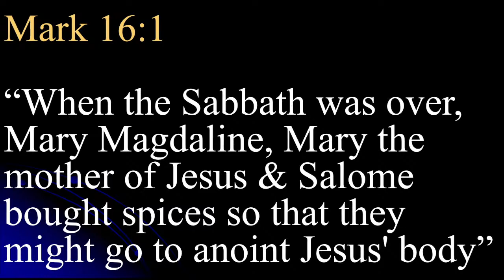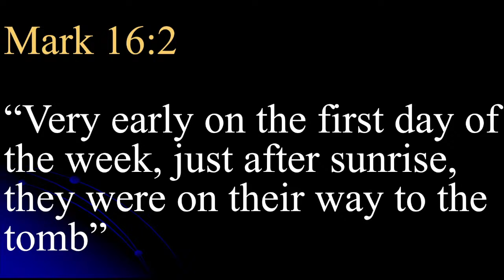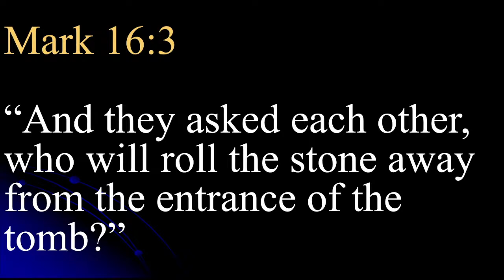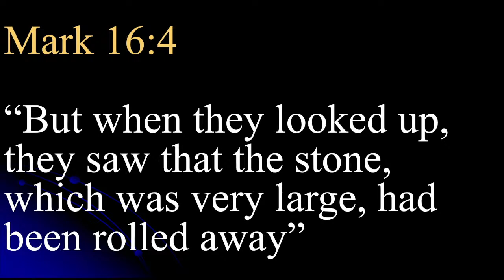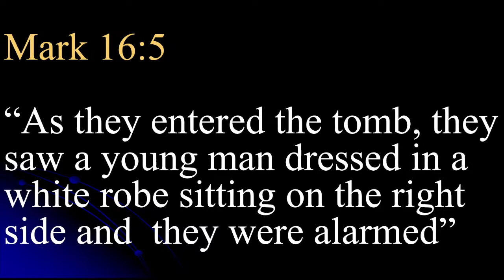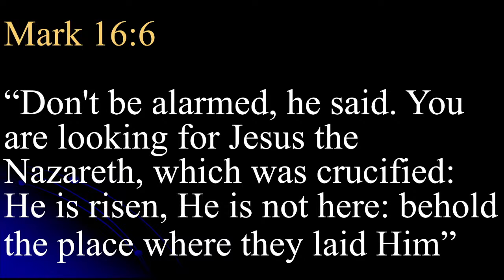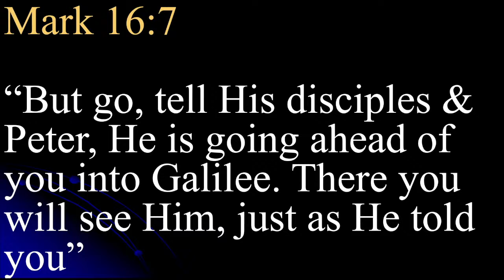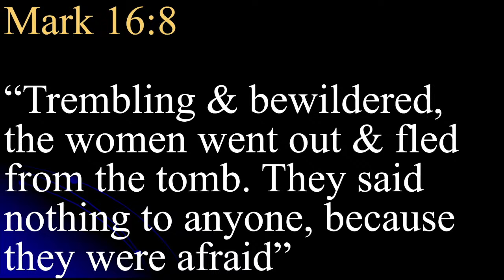GSMBC SUNDAY SCHOOL Dr. Wesley L. Davis, Jr. “Life Beyond Death” Mark 16:1-8 Key verse 16:6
GSMBC SUNDAY SCHOOL
Dr. Wesley L. Davis, Jr.

“Life Beyond Death”
Mark 16:1-8